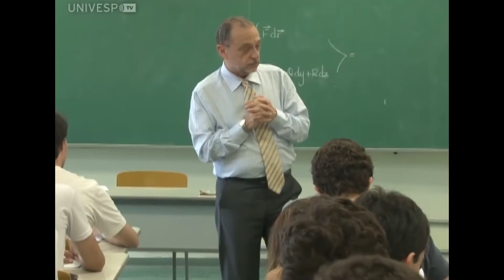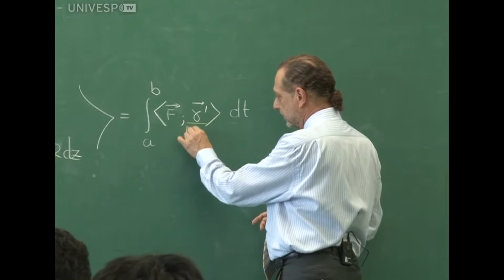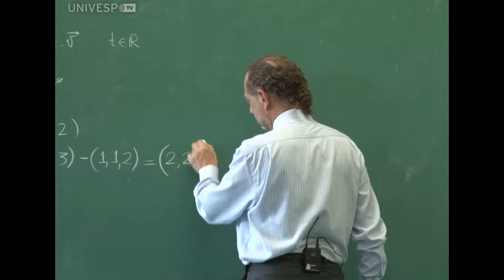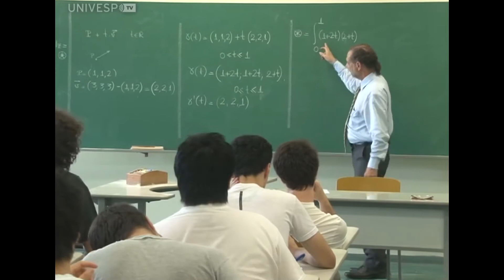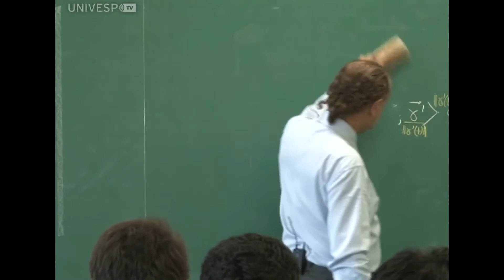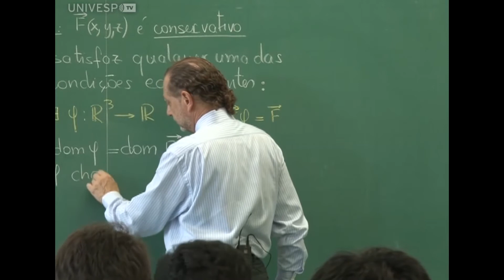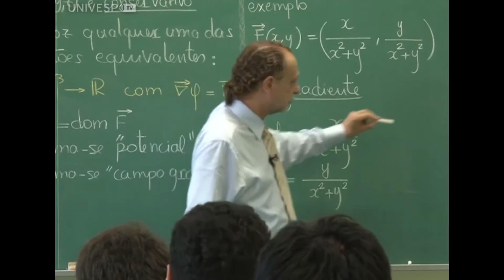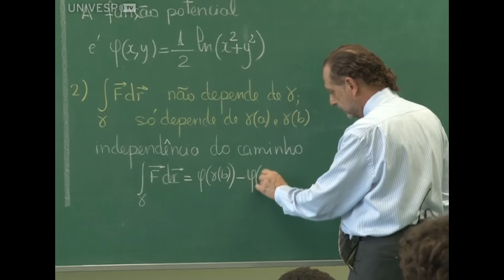Integral de linha de campos vetoriais (Tópico 9, parte 4)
Neste vídeo, o Profº Claudio Possani apresenta a quarta parte do tópico "Integral de linha de campos vetoriais".
Esta e as outras aulas da Disciplina Cálculo Diferencial e Integral para Engenharia III foram gravadas durante o primeiro semestre de 2015, na USP, pela UnivespTV, da Fundação Padre Anchieta.